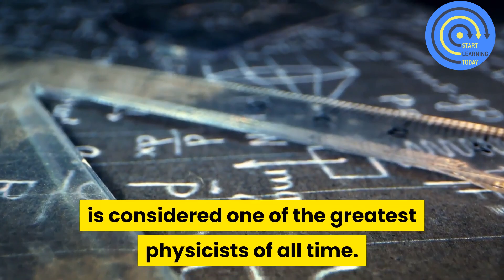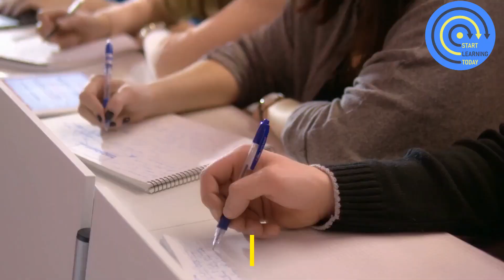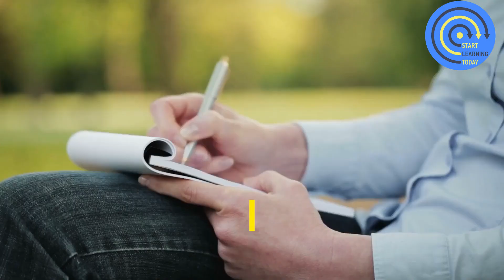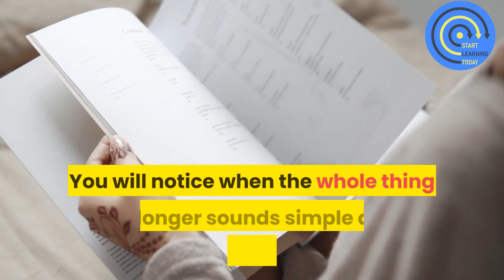The Feynman Technique: How To Study Effectively | Start Learning Today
In this Start Learning Today video, you can watch one of the phenomenal techniques that can be used to study every subject effectively. The Feynman Technique is a teaching and communication method that can be used to convey information using precise ideas and simple language.

Grammarly now organizes your writing feedback by theme, so you can see how each change will help your readers better understand your message.

There is no order that will be fulfilled here. You will be directed to vendor's products that have been selected for you.